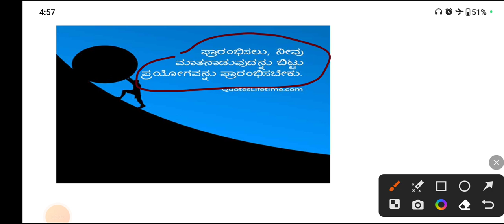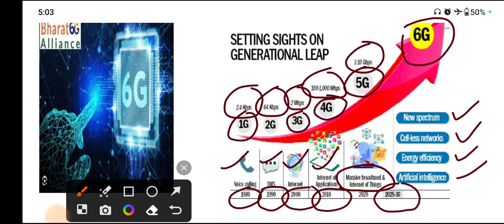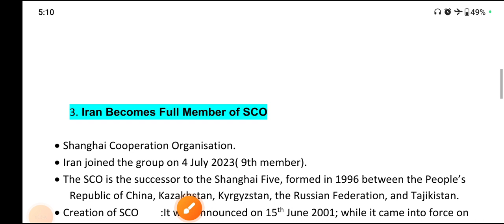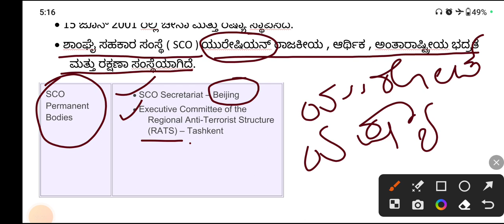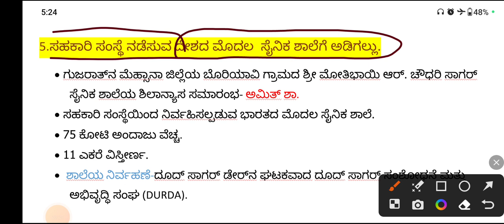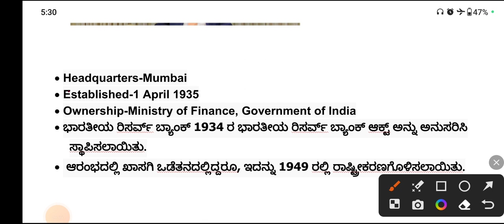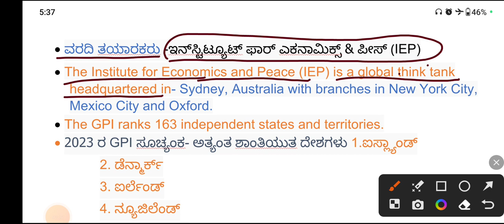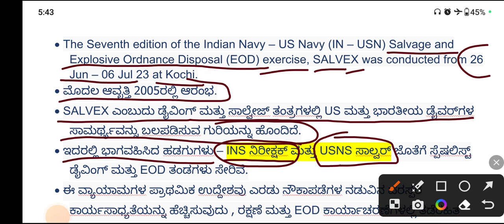CLASS-3 | JULY 2023 PART-2 | IMPORTANT CURRENT AFFAIRS | bsm academy(ಪ್ರಚಲಿತ ಘಟನೆಗಳು, ಜುಲೈ 2023)